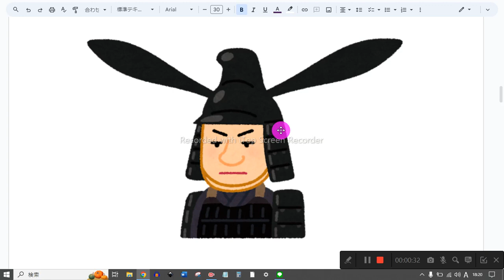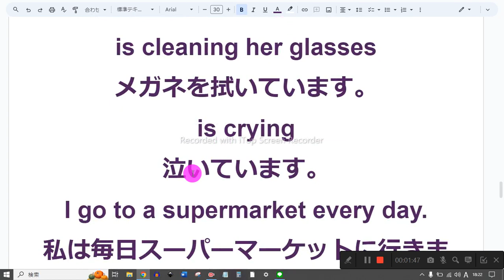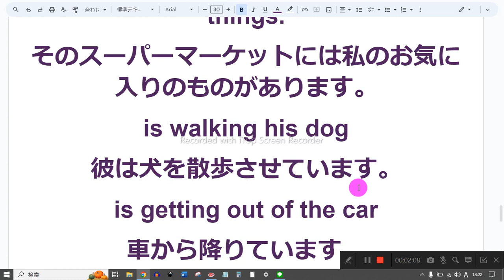英検準2級 2次面接 英語音読3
1　同じものを繰り返し音読しない
2　読めないところは、読まなくてもよい
3　発音に注意を払わない
4　声の大きさ、速さは自由
5　ほかの人の迷惑になりそうなときは、声を出さず、頭の中で音読する
6　音読の内容は何でもよい
7　音読をしたくないときはやらない
8　音読の順番に決まりはない

She is in trouble.
彼女は困っています。
cannot go to a festival
祭りに行けません。
because he is sick
彼は病気なので。
is taking a picture
写真を撮っています。
is cutting fruits
果物を切っています。
is picking up
拾っています。
is carrying
運んでいます。
He is running because he is late.
彼は遅れているので走っています。
is taking off her jacket
ジャケットを脱いでいます。
is looking at her watch
彼女は時計を見ています。
is talking on the phone
電話中です。
Two boys are shaking hands.
2人の男の子が握手しています。
is cleaning her glasses
メガネを拭いています。
is crying
泣いています。
I go to a supermarket every day.
私は毎日スーパーマーケットに行きます。
The supermarket has my favorite things.
そのスーパーマーケットには私のお気に入りのものがあります。
is walking his dog
彼は犬を散歩させています。
is getting out of the car
車から降りています。
is waving her hand
手を振っています。